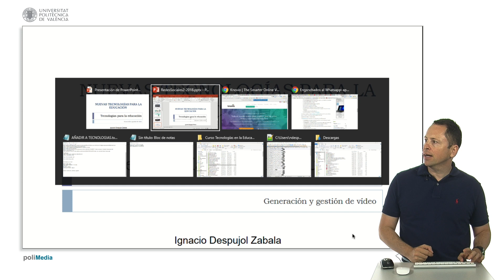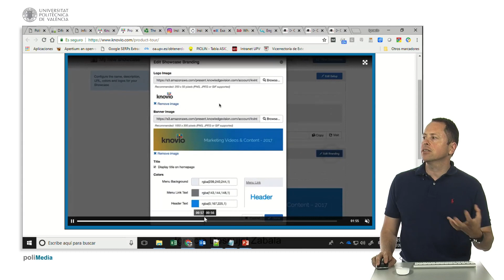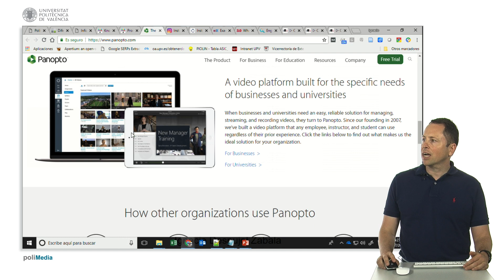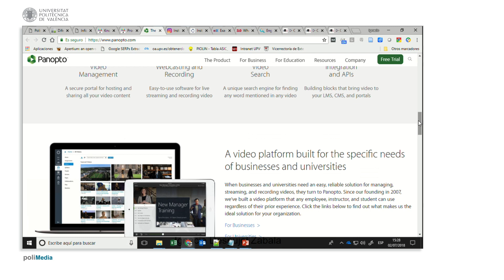Tecnologías para la educación. Creación y gestión integrada de contenido audiovisual | 112/141 | UPV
Título: Tecnologías para la educación. Creación y gestión integrada de contenido audiovisual

Descripción automática: En este video se presentan dos plataformas de generación y gestión de vídeos: knovio y panopto. Estas plataformas son utilizadas principalmente por colegios, redes de colegios, universidades y organizaciones para crear, almacenar y buscar vídeos fácilmente. Knovio permite grabar y publicar cualquier tipo de vídeo desde una tablet, cámara o estudio, además de permitir la grabación y envío de eventos en directo. Por su parte, panopto se enfoca en el ámbito empresarial y universitario, permitiendo el webcasting, grabación y gestión de vídeos, y su integración con sistemas de aprendizaje y gestión de contenidos. Ambas plataformas ofrecen funcionalidades de enriquecimiento de vídeos, como la capacidad de añadir presentaciones, notas y chat. Si bien estas plataformas no son económicas, son fáciles de usar una vez integradas en una institución y permiten compartir y utilizar los vídeos tanto en el aula como fuera de ella.